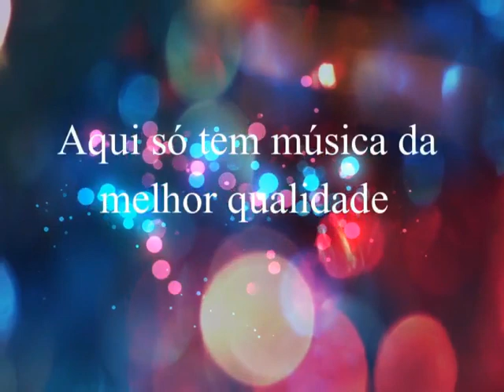Liu e Léu - Colecionador de Fotos (1989) - By Marcos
Liu & Léu
Ano: 1989
Digitalização: André Renato